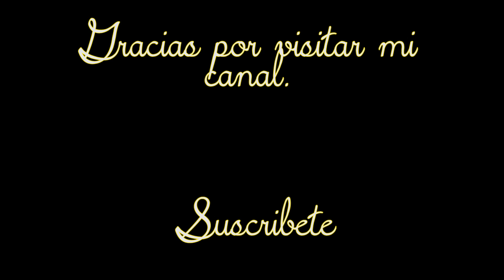Solo tengo 17 años (Poema). Autor Anónimo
Solo tengo 17 años

Autor: Anónimo
Interpreta: Grupo Revolución.
Dirección: Profr. Cristobal Castillo Montesinos

El día de mi muerte fue tan común como cualquier otro día de mis estudios escolares. Hubiera sido mejor que me hubiera regresado como siempre en el autobús, pero me molestaba el tiempo que tardaba en llegar a casa.

Recuerdo la mentira que le conté a mamá para que me prestara su automóvil; entre los muchos ruegos y súplicas, dije que todas mis amigas manejaban y que consideraría como un favor especial si me lo prestaba.

Cuando sonó la campana de las 2:30 de la tarde para salir de clases, tiré los libros al pupitre porque estaría libre hasta el otro día a las 8:40 de la mañana.

Corrí eufórica al estacionamiento a recoger el auto, pensando sólo en que iba a manejar a mi libre antojo.

¿Cómo sucedió el accidente?, eso no importa.

Iba corriendo con exceso de velocidad me sentía libre y gozosa disfrutando del correr del auto.

Lo último que recuerdo es que rebasé a una anciana, pues me desesperó su forma tan lenta de manejar.

Oí el ensordecedor ruido del choque y sentí un tremendo sacudimiento. Volaron fierros y pedazos de vidrio por todas partes, sentía que mi cuerpo se volteaba al revés y escuché mi propio grito.

De repente desperté, todo estaba muy quieto y un policía estaba parado junto a mí, también vi un doctor.

Mi cuerpo estaba destrozado y ensangrentado, con pedazos de vidrio encajados por todas partes; cosa rara, no sentía ningún dolor.

¡Hey, no me cubran la cabeza con esta sábana! no estoy muerta. Sólo tengo 17 años, además tengo una cita por la noche, tengo que crecer y gozar una vida encantadora, ¡no puedo estar muerta!

Después me metieron en una gaveta. Mis padres tuvieron que identificarme, lo que más me apenaba es que me vieran así, hecha añicos.

Me impresionaron los ojos de mamá cuando tuvo que enfrentarse a la más terrible experiencia de su vida. Papá envejeció de repente cuando le dijo al encargado del anfiteatro: "Sí, ése es mi hijo".

El funeral fue una experiencia macabra; vi a todos mis parientes y amigos acercarse a la caja mortuoria; uno a uno fueron pasando con los ojos entristecidos.

Algunos de mis amigos lloraban, otros me tocaban las manos y sollozaban al alejarse.

¡Por favor, que alguien me despierte! Sáquenme de aquí, no aguanto ver inconsolables a papá y mamá; la aflicción de mis abuelos apenas les permite andar; mis hermanas y hermanos parecen muñecos de trapo.

Pareciera que todos están en trance, nadie quiere creerlo; ni yo misma.

¡Por favor, no me pongan en esa fosa! Te prometo, Dios mío, que si me das otra oportunidad seré la más cuidadosa del mundo, sólo quiero otra oportunidad más.

¡Por favor, Dios Mío, sólo tengo 17 años!